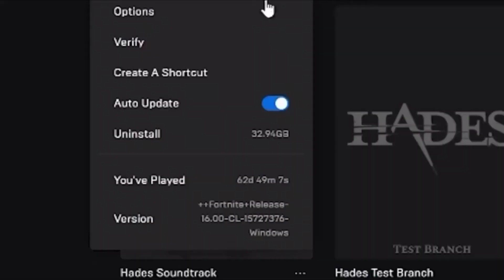Playing fortnite with jdog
jdog’s channel please go sub to him and me and i hope y’ all enjoyed